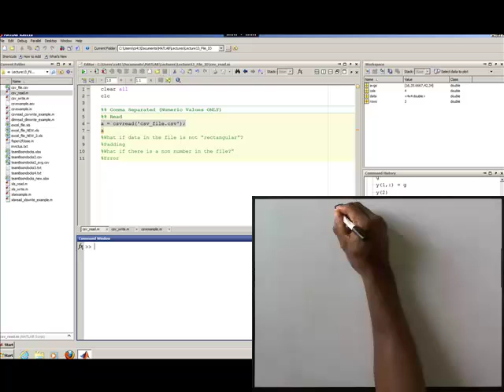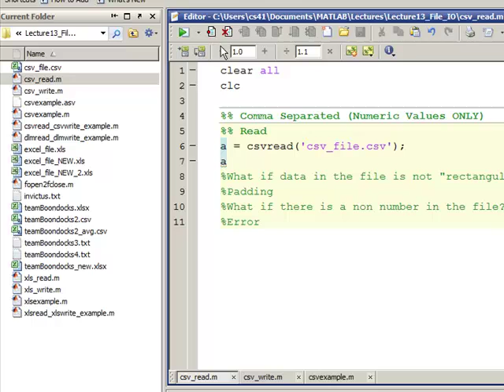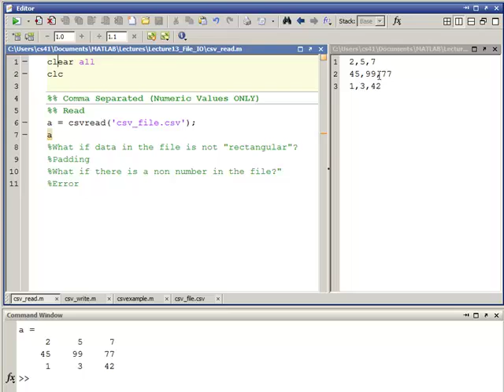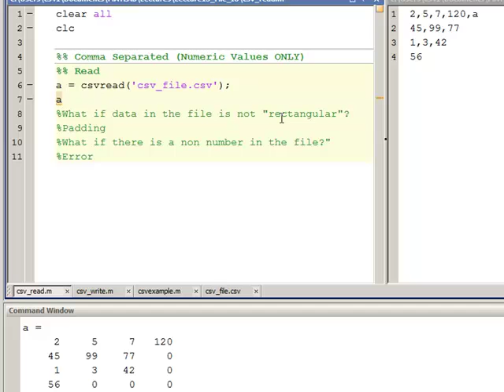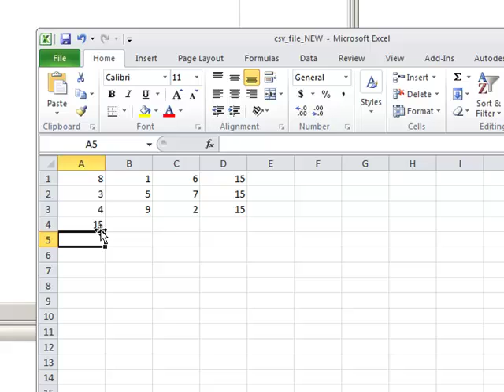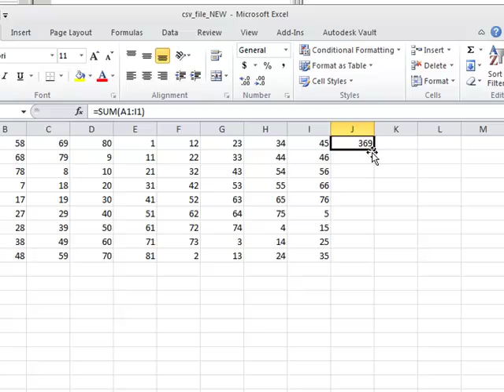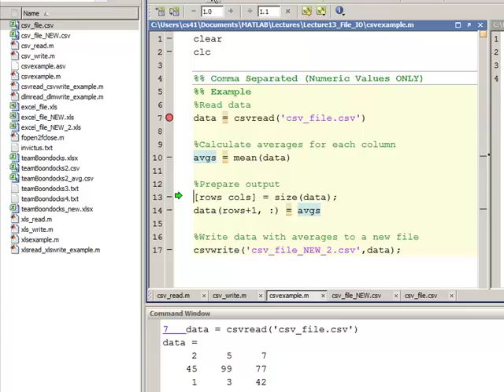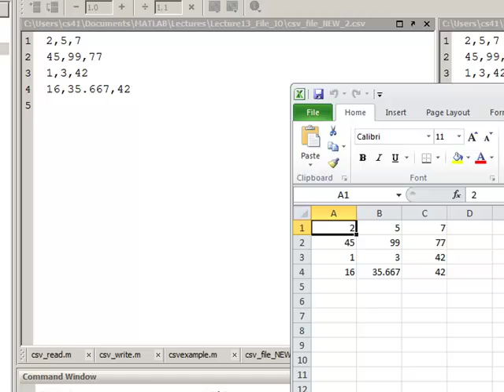File I/O: .csv files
Reading and Writing .csv files